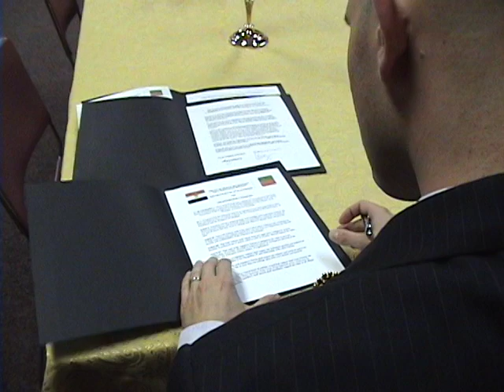Calsahara Intermicronational Diplomacy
The King of Calsahara gives a speech highlighting the diplomatic activities of his micronation with Vikesland, Ruritania, Flandrensis, and Austenasia.